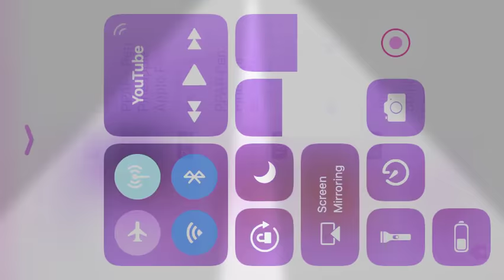Pinappel Appel pen